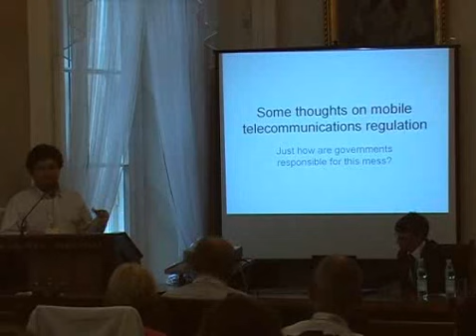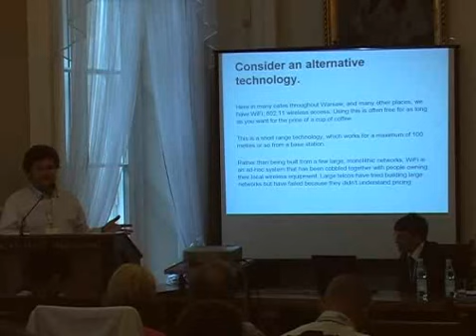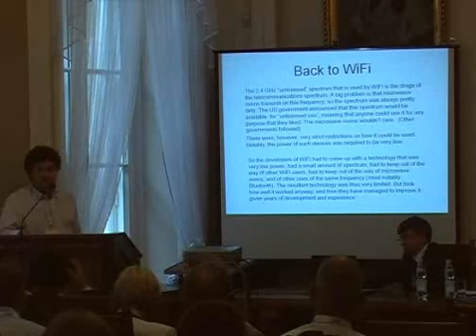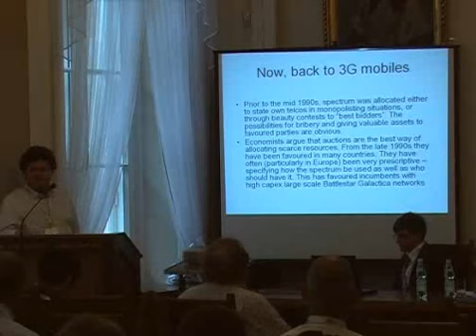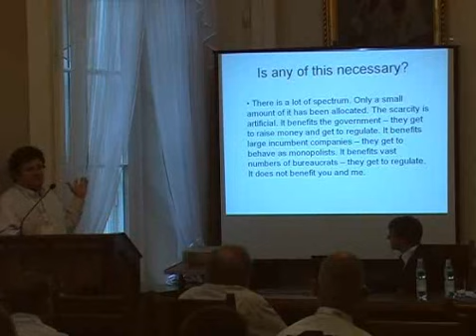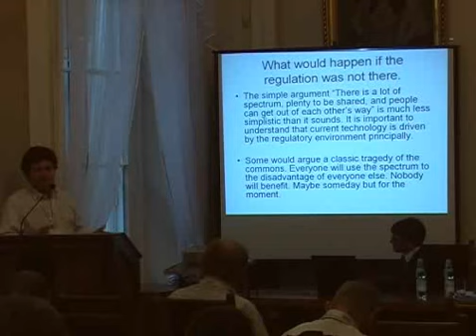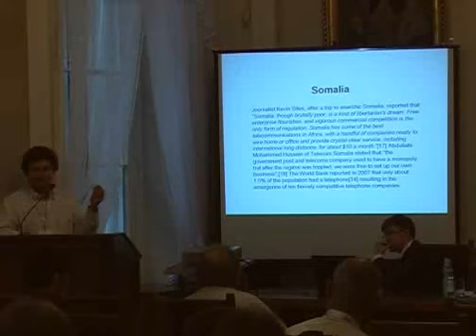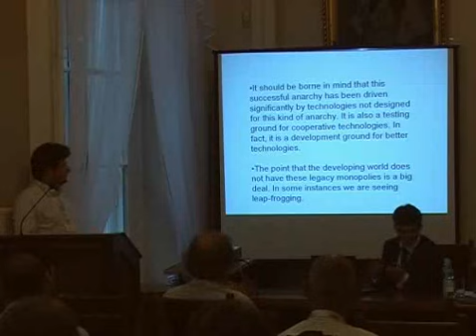Why Government Regulation of Radio Spectrum is Counterproductive and Unnecessary | Michael Jennings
A lecture by Michael Jennings, Ph.D. presented at the Libertarian International Conference, "Libertarian Philosophy in XXIst Century." Event held in Warsaw, Poland, June 28-29, 2008.